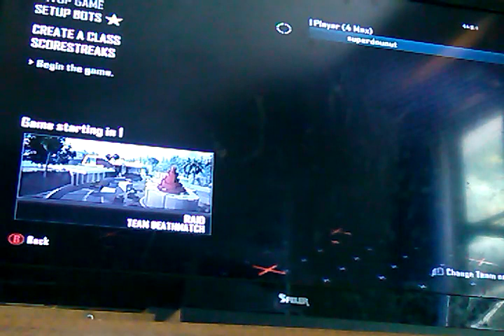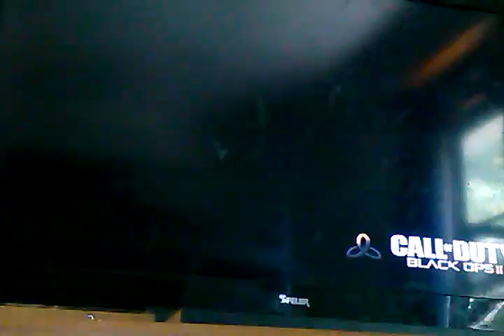Black opos 2